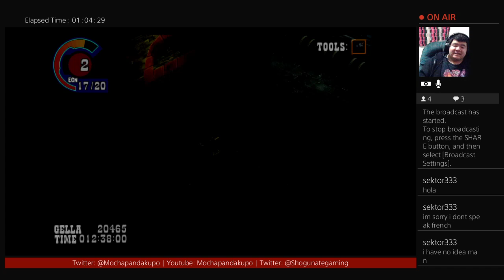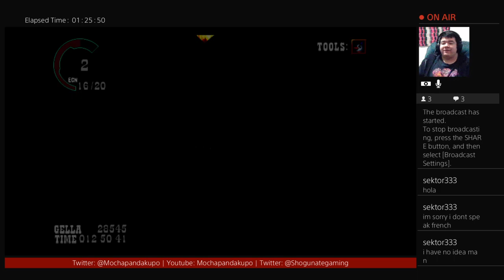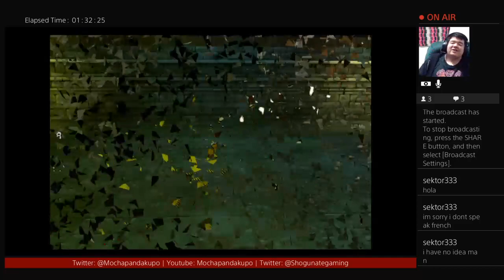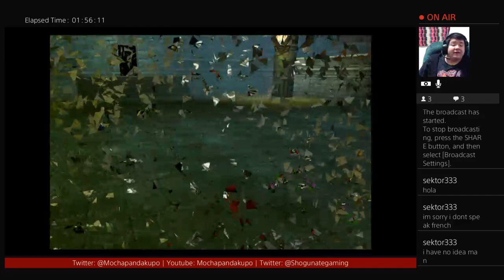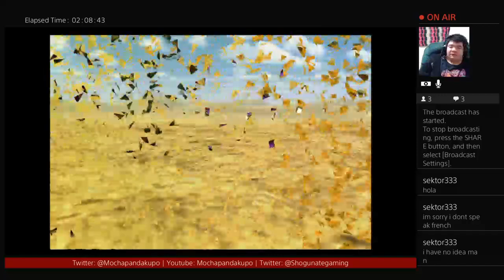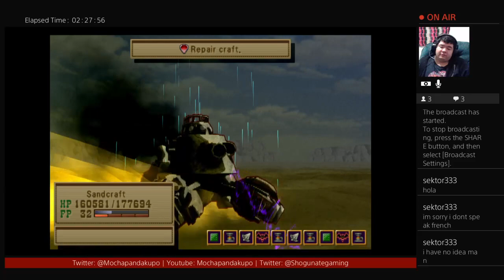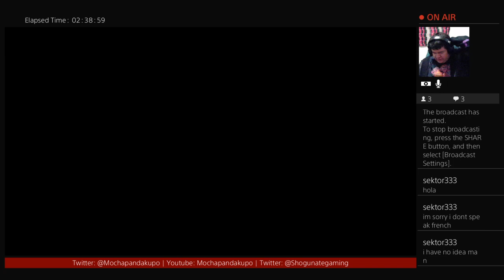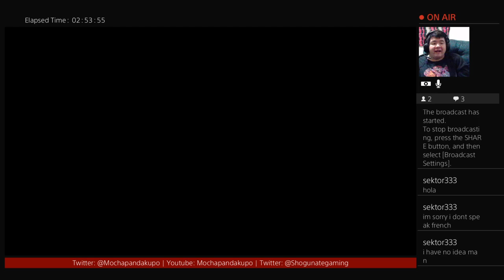WHERE IS NIGHOGG CHAT AND TEKKEN 8?- Wild Arms 3 part 9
Heyo! We are back with more Wild Arms 3 and we made some progress in the story! Game is going yet I wish there is a way to heal more and stuff. Overall, we have to find Nighogg soon.

Twitch.tv/Mochapandakupo